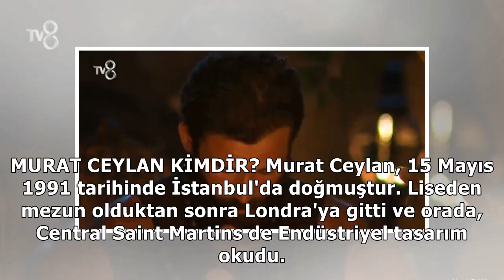Survivor 29 Nisan dokunulmazlığı kim kazandı? Survivorda elemeye çıkan isimler kim? Survivor kim ...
29 Nisan 2018 21:36 Survivorda gün geçtikçe dokunulmazlık oyunlarının önemi artıyor. Oyunlarda iki t...